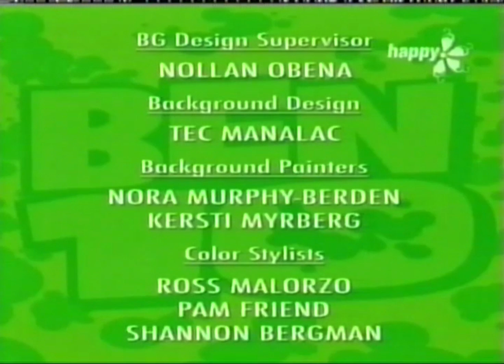BEN 10 Srpska odjavna špica (Happy TV) | Ultima-lord 🌠